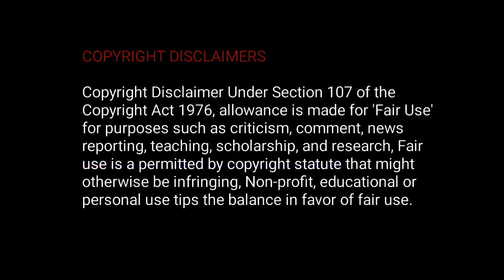Indian best memes | the boys memes| dank memes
Description

Imagine Dragons - Bones (Official Music Video)

ImagineDragons

2M

Likes

135,706,686

Views

Apr 6

2022

‘Mercury – Acts 1 & 2’ is out now Imagine Dragons - Bones Listen to Imagine Dragons on Spotify Catch Imagine Dragons on tour Follow Imagine Dragons: Facebook Twitter Instagram YouTube TikTok Director - Jason Koenig Director of Photography - Johnny Valencia Choreographed by - Alexander Chung and Jasmine Mason Senior Producer - Adam Bollinger Producer - David Ledwith Executive Producer - Ryan Huffman Production Company - Huffman Creative Head of Production - Katie Sarrels Production Coordinator - Evelyn Price Executive Assistant - Niko Vernic Label - Interscope Commissioner - Jared Shelton Creative Coordinator - Ashleyn Strong Management – Mac Reynolds & Turner Pope Band Groomer: Luca Tullio Director Rep - Lark Creative Movi Operator - Ryan Haug 1st AC - Jorge Devotto Ordoñez 2nd AC - Matt Berbano DIT - Robert Mendoza 1st AD - Clyde Goins 2nd AD - Lonnie Cayetano 2nd 2nd AD - Tiffany Turner-Dukes VTR - Sam Baek Playback - Dan Wally Key Grip - Stu Brumbaugh BBG - Anthony Sandalena Grip - Cody Ingham Grip - Ryan Blons Grip Driver - Coda Abatti Gaffer - Mickey Peterson Programmer - Greg Loebell BBE - Jake Ferrero Electric - Dave Hagadorn Electric - Tony Ortiz Electric Driver - Armen Gurdzhyan Production Designer - Arae Webner Construction Foreman - Kyle Retinger Coordinator - Michelle Hanzelova Art Assistant - Tabitha Trosen Art Assistant - Kory Boyer Art Assistant - Zach Fritz Shopper - Marlee Schneider Set Decorator - Leanda Harley Leadman - Darren Cantone On Set Dresser - Jessica Perez Set Dresser - Jason Nieblas Set Dresser - Ashley Leung Set Dresser - Mikey Cuellar Set Dresser - Ben Venegas Set Dresser - Nolan Haney Set Dresser - Jason Smith Scenic - Leysa Godfrey Scenic - Louise O'Donnell Scenic - Cheryl Bentley SFX - Arthur Hayes Stylist - Lisa Madonna 1st Stylist Assist - Robbie Kruczek 2nd Stylist Assist - Chauntelle Loose Stylist PA - Keddryona "Kay" Warren Hair Dept Head - Melissa Dominguez 1st Hair Assist - Jojo Torres 2nd Hair Assist - Daniel Urtiaga Hair Assistant - Tiffany Fodor Makeup Dept Head - Ally McGillicuddy Key Makeup - Malina Stearns Makeup - Meg Wilbur Makeup - Kenneth Calhoun Makeup - Edwin Monzon Makeup - Mimi Meyer Makeup - Brittany White Makeup - Meagan Hester Makeup - Bruce Spaulding Fuller Makeup - Dave Snyder Makeup - Lisette Santana Makeup - Clare Mulroy Editor - Jason Koenig Assistant Editor - Murray Cummings Assistant Editor - Rehman Ali VFX - Nathan H Taylor Colorist - Jason Koenig Key PA - William Curry Set PA - Jasmine Claypool Set PA - Shaylen Haller Set PA - Sydney Kirchoff Set PA - Ailin Mo Office PA - Kenzie Harr Van PA - Myles Lazarou Van PA - Jonathan Royster Truck PA - David Fishman Zombie Dancer - Jasmine A Mason Zombie Dancer - Tyrik J Patterson Zombie Dancer - Charissa Kroeger Zombie Dancer - Joshua Bergner Zombie Dancer -Hugh Aparente Zombie Dancer - Michael Scheitzbach Zombie Dancer - Jalen Forward Zombie Dancer - Justine Lutz Zombie Dancer - Trinity Inay Zombie Dancer - Kyle Lester Zombie Dancer - Madison Smith Zombie Dancer - Diego Pasillas Zombie extra - Michael Thantrong Zombie extra - Miguel Vergara Zombie extra- Elijah Busier Zombie extra- Anthony Perez Zombie extra- Tokiarisoa Mahamaro Zombie extra- Kirah H Zombie extra - Sélynne Silver Zombie extra- Brittany McVicker Zombie extra- Gabriela Kostadinova Zombie extra- Emmanuella Wagnac Office Worker - Mark McEachren Office Worker - Ian Halfhill Office Worker - Elijah Van Zanten Office Worker - Antoine Lee Office Worker - Rafael Puga Valega Office Worker - Casey James Cathcart Office Worker - Don Castor Office Worker - Alexandra Keller Office Worker - Alicia Amie Office Worker Shaniece Cole BG Office Worker - Tanya Neely BG Office Worker - Catherine Terranova BG Office Worker - Tokiarisoa Mahamaro ImagineDragons Bones Music video by Imagine Dragons performing Bones.

Music

SONG

Bones

ARTIST

Imagine Dragons

ALBUM

Bones

LICENSES

Music